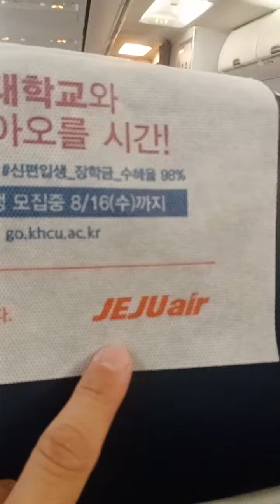קוריאה עד כה מספר אחד בתרבות,חביבות,אמינות, יושר,בטחון אישי,אין כאן גנבים(כנראה היגרו לאירופה וישראל